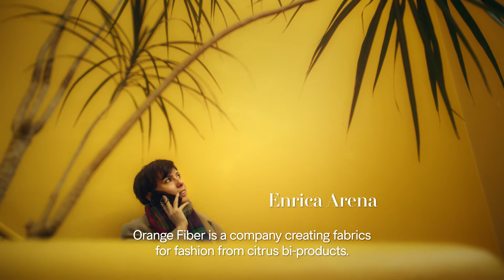Orange Fiber - An Alumni Update - Global Change Award 2020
Orange Fiber was a Global Change Award winner in 2016. They create textile out of by-products from citrus juice production. Check out what they need in order to take the next steps and help transform the fashion industry.